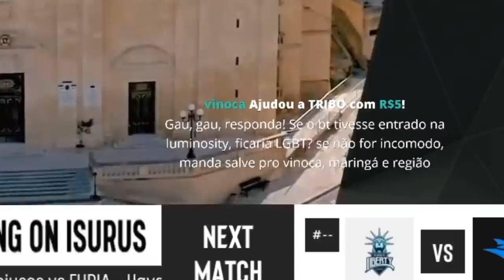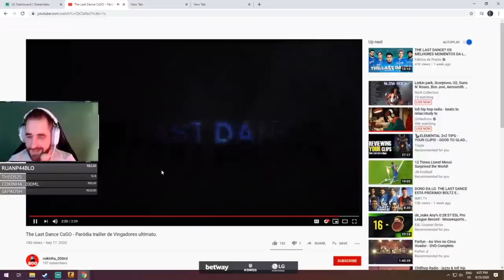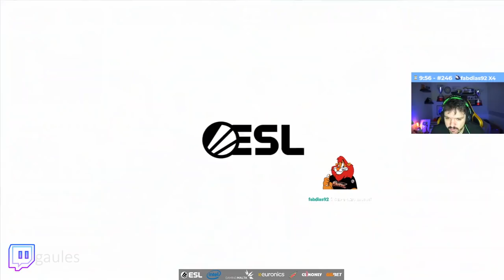VEJA O PORQUE VOCÊ NÃO PODE MATAR O FALLEN NA FACA & PRO PLAYER TROLANDO FEIO!! (Cs:Go Moments)